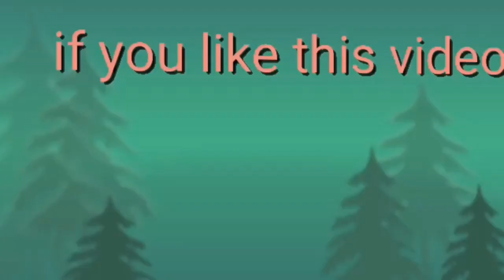A simple exercise at home to maintain my body shape//everyday routine for health and wealth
simple lng guys kung gusto niyo gayahin
panoorin niyo lng to di niyo na kailangan pumunta ng gym pwde na sa bahay 5mins lng sa umaga pwde rin before matulog
sa gabi